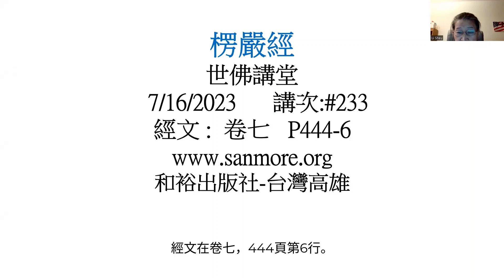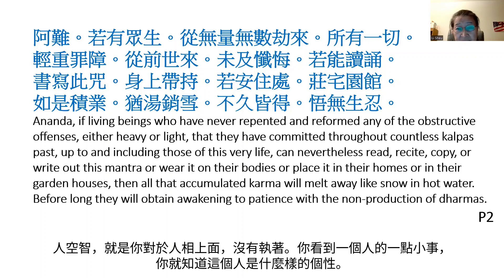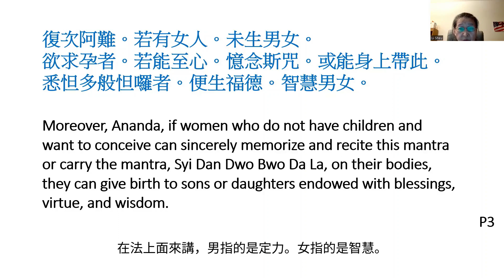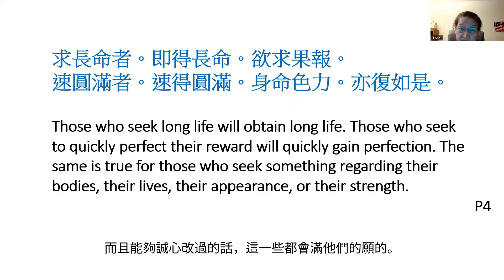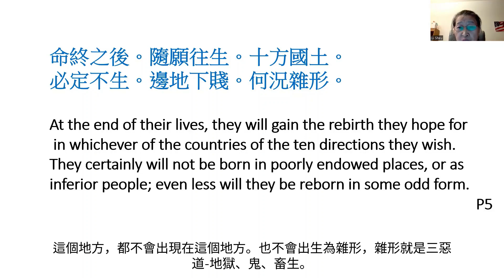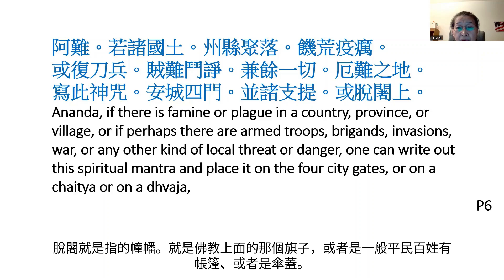楞嚴經 #233 請楞嚴咒之五 許麗雲